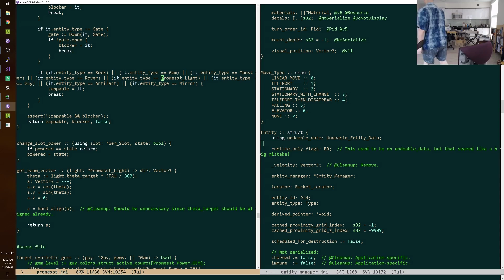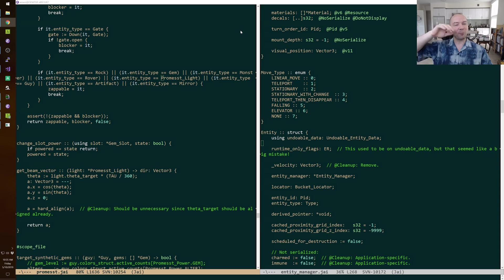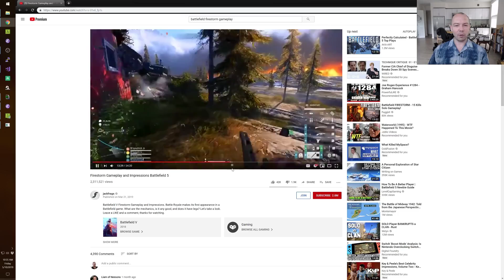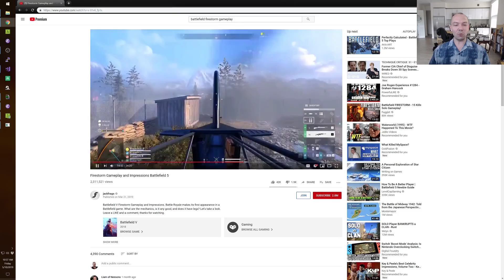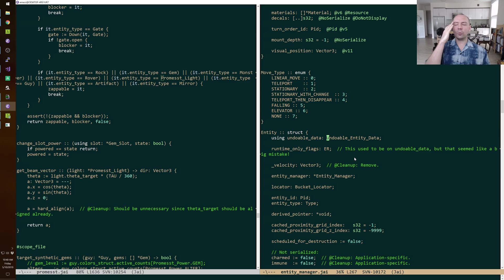Jonathan Blow on Windows Terminal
Jonathan Blow on Microsoft's new command line app.